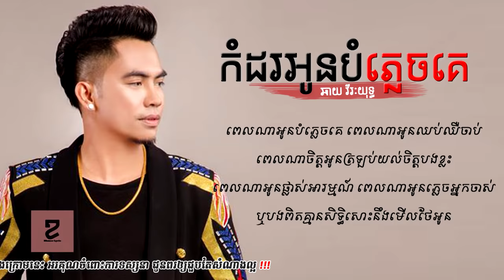កំដរអូនបំភ្លេចគេ - ឆាយ វីរៈយុទ្ធ | kom dor oun bom pleach ke - Chay Vireakyuth | Khmer song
..:: Khmer Lyric ::..